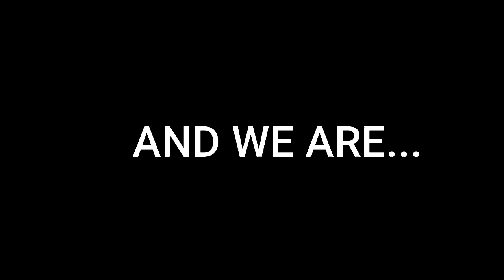Everyday Knowledge 061222